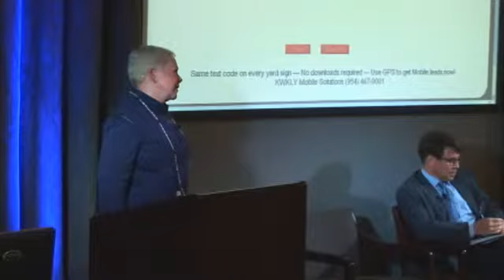Ignite 2010 Real Estate Summit - Becoming a Next Generation Brokerage, pt.6 - QuantumDigital video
Part 6 of 7. Facilitator: Sherry Chris, President and CEO of Better Homes and Gardens Real Estate. Panelists: Ken Baris, President of Jordan Baris, Inc. Realtors; Krisstina Wise, Principal/Broker of The GoodLife Team; and Thad Wong, Co-Founder of @properties